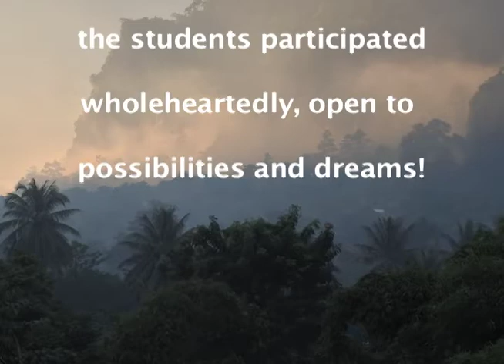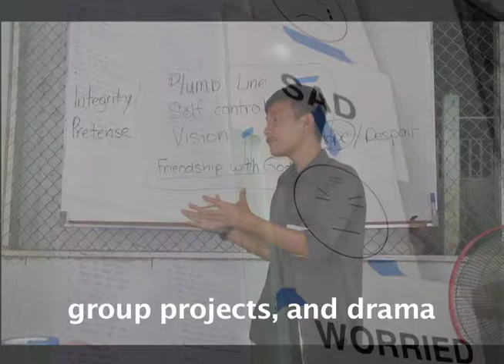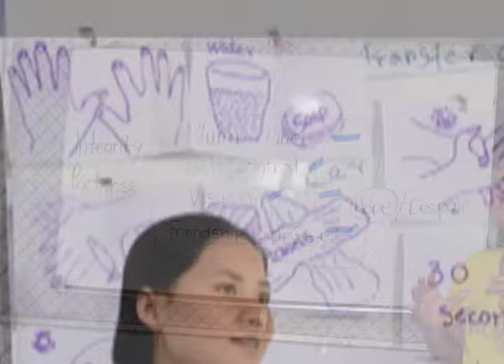Thrive Life Skills in Mae Lah refugee camp, Thailand.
In October of 2015 Thrive Life Skill director Susan Kaminski traveled to the Mae Lah refugee camp of the Burmese Karen People located in Northern Thailand.  She taught two of the TLS curriculum courses to 65 students of the Kawloothei Karen Bible School and College.